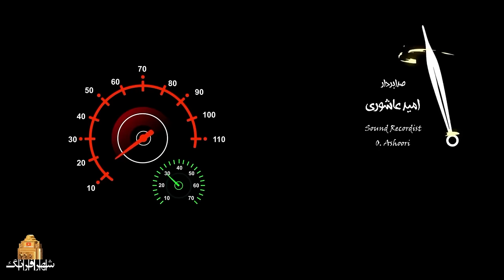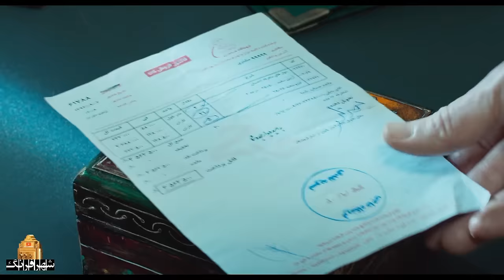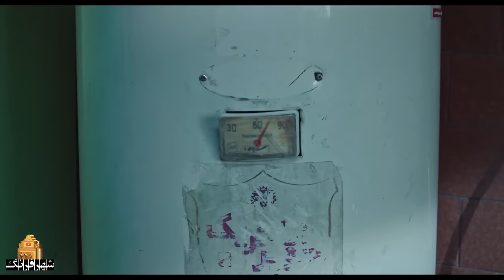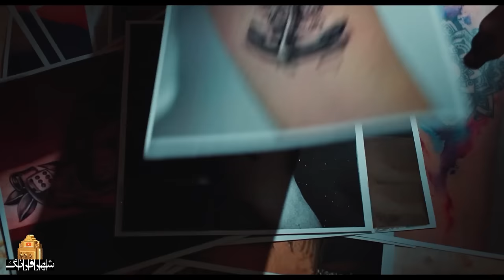کوروش تهامی و بهاره کیان افشار در فیلم کوزوو | Kozovo - Full Movie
معدنچیا میگن هرچی بیشتر دنبال الماس بگردی، کمتر پیداش می‌ کنی. به عقیده اونا، الماسه که آدمشو پیدا می‌ کنه. اونه که تصمیم می‌ گیره دست کی بیوفته و رو انگشت کی بشینه…
بازیگران:
بهاره کیان افشار، فرهاد آییش، حمید ابراهیمی، کورش تهامی، روشنک گرامی، سیاوش چراغی پور، هومن شاهی، مریم سعادت، بیوک میرزایی، بهرام ابراهیمی و فرزین محدث

کارگردان: میثم هاشمی طبا
نویسنده: میثم هاشمی طبا
تهیه کننده: حسن کلامی

سال پخش: 1400
ژانر:  کمدی
Miners say that the more you look for diamonds, the less you find them. According to them, it is the diamond that finds its man. He is the one who decides whose hand falls on whose finger...
Film Kozovo - Full Movie

Cast:
Bahare Kian Afshar, Farhad Ayish, Hamid Ebrahimi, Koorosh Tahami, Roshanak Gerami, Siavash Cheraghipour, Hooman Shahi, Maryam Saadat, Buyuk Mirzaei, Bahram Ebrahimi and Farzin Mohades

Director: Maysam Hashemi Taba
Author: Maysam Hashemi Taba
Producer: Hasan Kalami

Release: 2021
Genre: Comedy